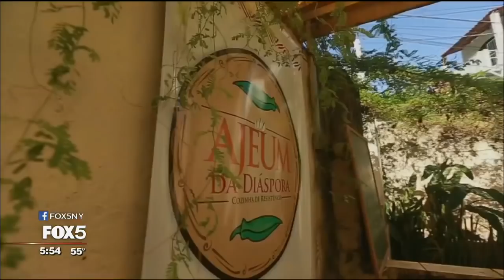Brazil, part 1: Afro-Brazilian Culture in Salvador [WORLD CITIZEN]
Brazil is known to be one of the most sought-after travel destinations on Earth. Iconic beaches, mountains, and landmarks dot the horizon of this massive country. However, the part of Brazil that most people don't know about is the Afro-Brazilian culture brought by 500 years of colonization and slavery.

In the city of Salvador, Bahia, it has developed into its own unique subculture of Brazil's diverse ethnic landscape. Paulo Rogerio, an entrepreneur and social activist, told us about its unique cultural makeup, which can be seen in various aspects of everyday life in Salvador.

Capoeira is a style of martial art that originated in Salvador. It combines the rhythmic movements of traditional African dance with the hard-hitting reality of a serious fighting style. I joined a class to see if I could compete with the locals.

After working up an appetite, the crew went to eat at one of Salvador's critically acclaimed but little-known dining spots for an Afro-Brazilian meal reminiscent of some African-American soul food.